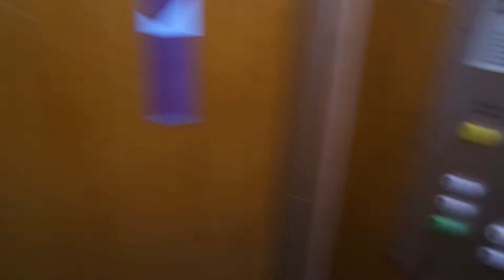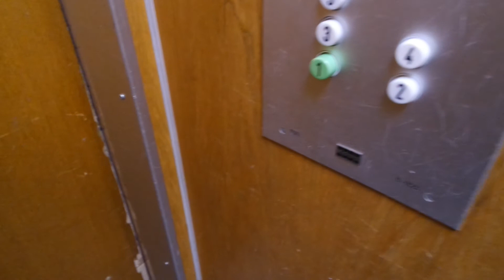Old Kone traction elevator/lift in Kulleronkatu 4B, Juhannussaari, Tornio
Location: Kulleronkatu 4B, Juhannussaari, Tornio, Finland
Brand: Kone
Year installed/modernized: 1976
Serial number: H 33584
Floors: 5(1, 2, 3, 4, 5)
Capacity: 4 persons or 325 kg
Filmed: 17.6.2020